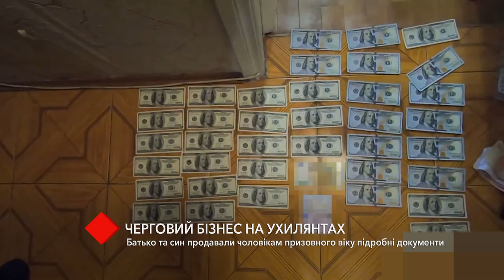Черговий бізнес на ухилянтах: батько та син продавали чоловікам призовного віку підробні документи